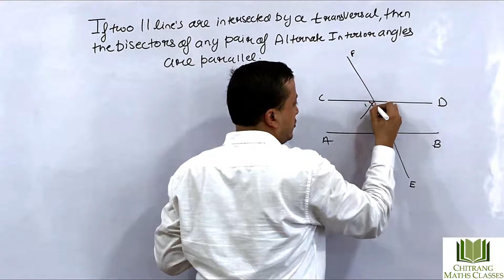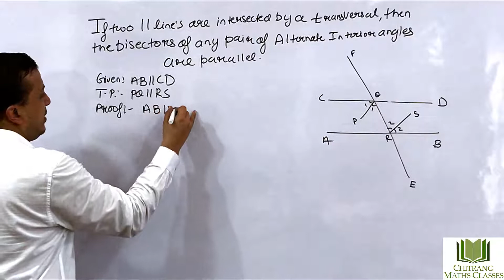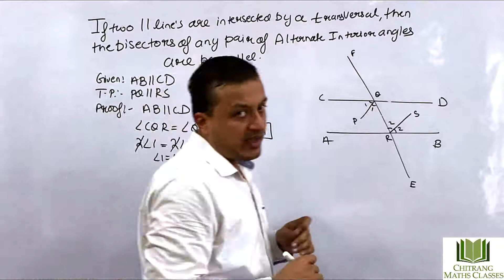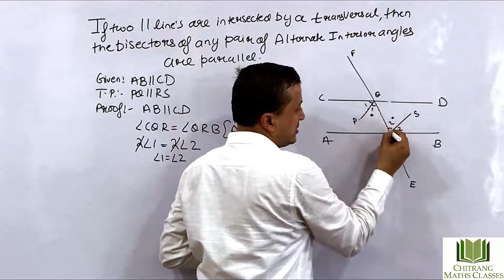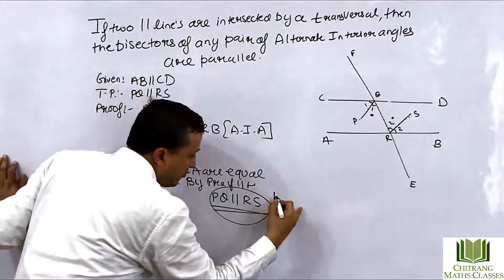Class 9-Lines & Angles-RD Sharma-Pg10.28 Th5, If two parallel lines are intersected by a transversal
RD SHARMA- Pg 10.28 Theorem 5, If two parallel lines are intersected by a transversal, the bisectors of any pair of alternate interior angles are parallel.